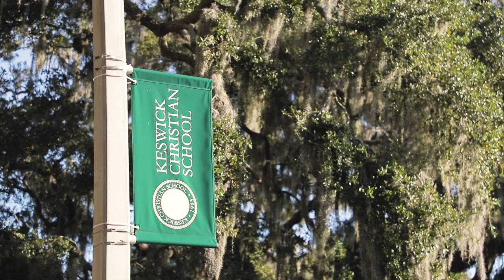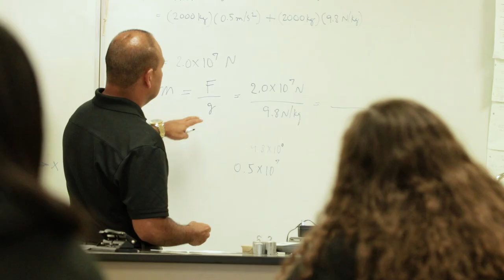What Makes KCS So Special?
Promo Video, 2018 Benefit Dinner